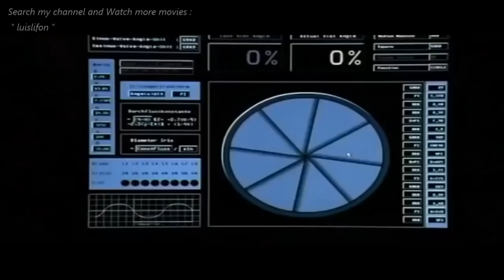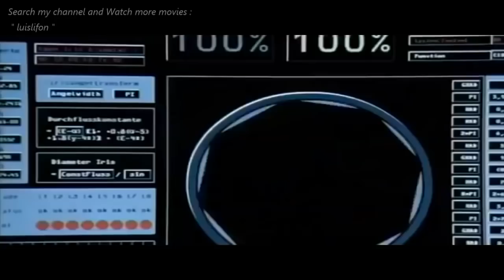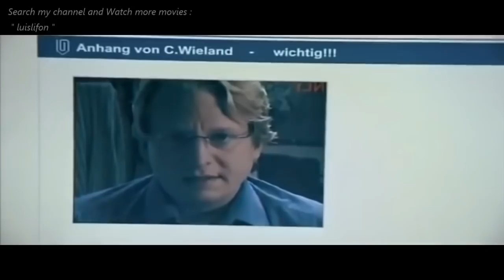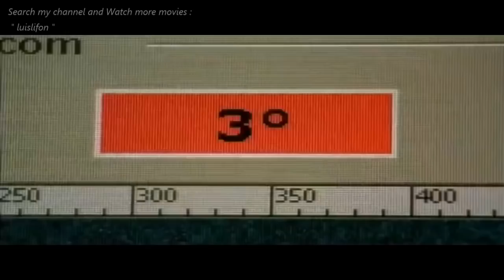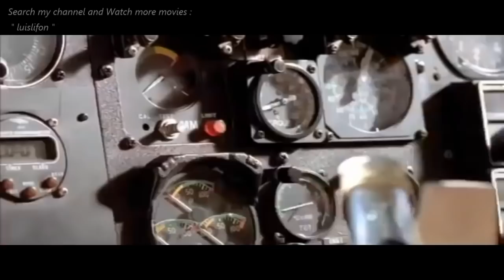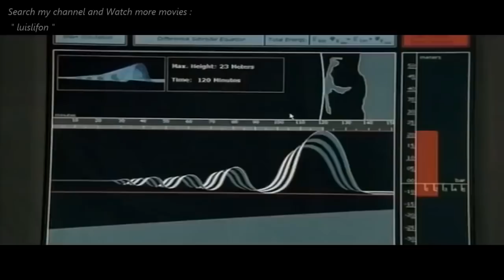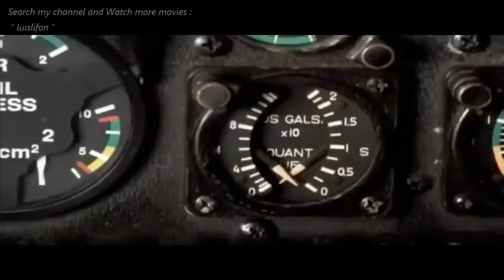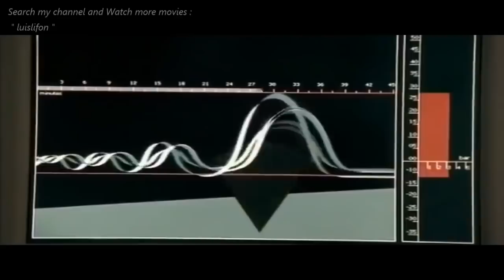Best Adventure Action Movies of 2018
Best Disaster Movies 2018   Best Adventure Action Movies 2018